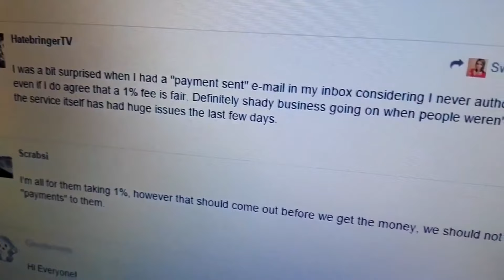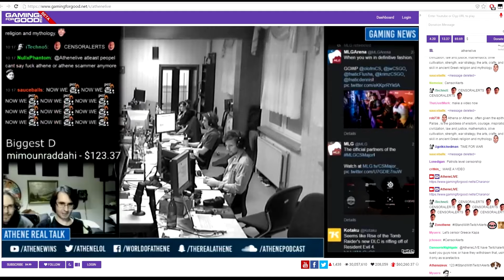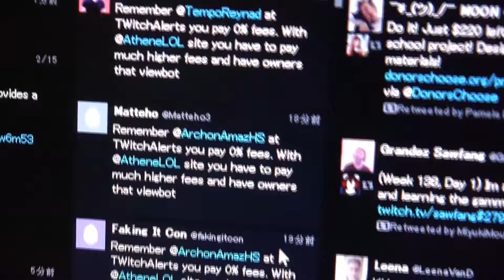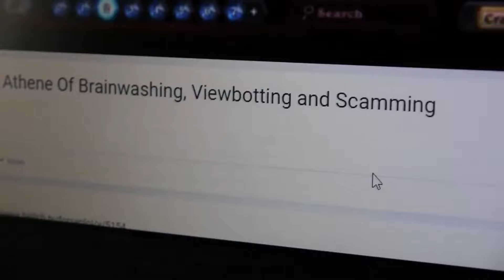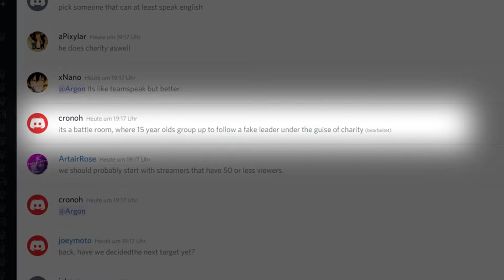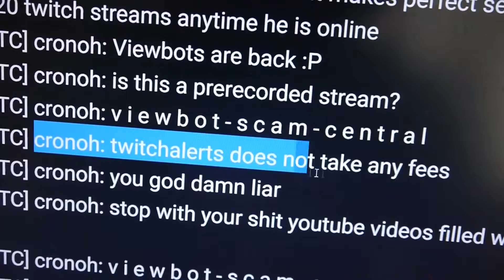INSANE STORY - TwitchAlerts vs ATHENE DramaAlert & Gaming for Good